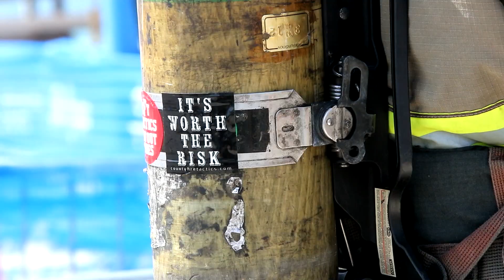PENSACOLA BEACH FIREFIGHTERS CHALLENGE - 2024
Registration is now open for the Pensacola Beach Firefighters Challenge. Join us April 12-13, 2024 for the toughest firefighter challenge in the U.S.!  Test your skill, strength, and stamina on the sugar-white sands of Pensacola Beach.  Register a team or challenge yourself and do the course solo. The Pensacola Beach Firefighters Challenge is a great event to build camaraderie, compete, have fun, and win!  And bring your family to make it a vacation.

The fun isn't just for Firefighters. Anyone can test their skills in the Individual Civilian Challenge or groups can register for the Corporate/Team Challenge. There's even a special course for the kiddos.
Get all the details at pensacolasports.org. See you in Pensacola!